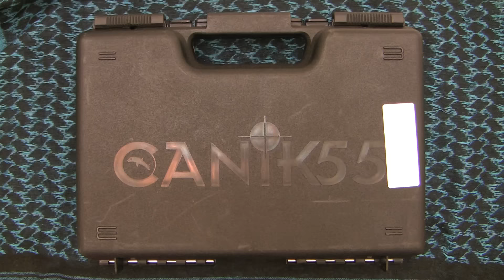Canik 55 Shark FC Quick Look. Another CZ variant!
This is one light pistol. I'm so use to the heft of my CZ-75B and SP-01. The Canik 55 Stingray-C is heavier by almost half pound (0.40 lbs).

It's a close copy of the Magnum Research Baby Eagle/Jericho 941 which is also a copy of CZ-75.